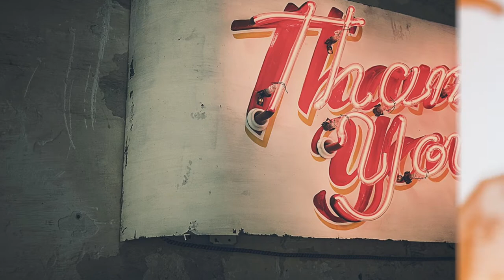Gratitude Jaelynn and Grace 3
Gratitude Videos 7th Grade 2022